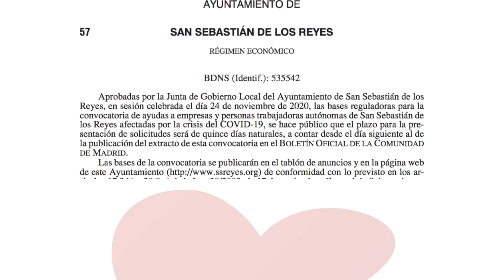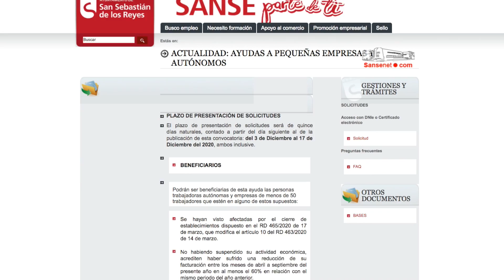Más de 400 empresarios de Sanse reciben el segundo pago del ‘Plan Sanse te ayuda’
Con un presupuesto de 2 millones de euros, repartidos en dos pagos, el plan especial de San Sebastián de los Reyes para ayudar a empresas y personas trabajadoras autónomas englobado en Sanse te Ayuda ha sido tremendamente positivo, pues la situación generada por la pandemia del coronavirus ha afectado a todos los sectores.

Nos hemos reunido con varios empresarios locales, que han accedido a estas ayudas, para conocer de primera mano la manera en la que se vieron afectados sus negocios como consecuencia de la crisis sanitaria.

El programa ha permitido que muchas familias se sustenten gracias a a unas ayudas que nacieron con el objetivo de ofrecer un pequeño apoyo al tejido empresarial del municipio.

El primer pago se otorgó en agosto de 2021, con una cuantía única de 2.000 Euros. Y el segundo, transferido hace escasas semanas, fruto un reparto del remanente presupuestario tras la comprobación final del cumplimiento de los requisitos, que ha supuesto un nuevo impulso y refuerzo para que muchos negocios no tuvieran que dejar de operar.

Aproximadamente, unos 400 empresarios y autónomos de San Sebastián de los Reyes han podido beneficiarse de este programa, puesto en marcha en 2020 para ayudar a aquellas empresas de menos de 50 empleados y una facturación inferior a los 10 millones de euros. Es decir, quizá, las de aquellas cuya actividad se vio más lastrada por la pandemia y por las consecuencias del Estado de Alarma.